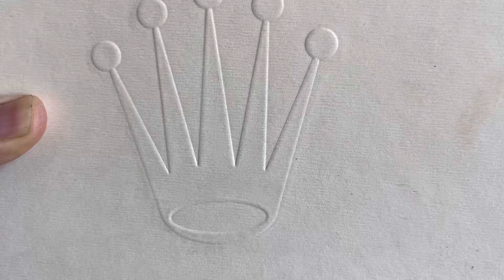Rolex sencillo y bien hecho